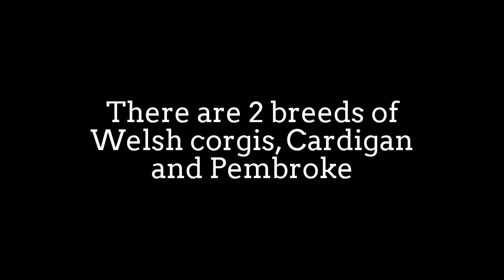Nice shot, Welsh Corgis!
Pembroke Welsh Corgi is a herding dog breed,
which originated in Pembrokeshire, Wales.
It is one of two breeds known asWelsh Corgi:
the other is the Cardigan Welsh Corgi.
The Pembroke Welsh Corgi is the younger of the
two Corgi breeds and is a separate and distinct breed
from the Cardigan. The corgi is one of the smallest
dogs in the Herding Group.
These dogs have been favoured by British royalty
for more than seventy years.